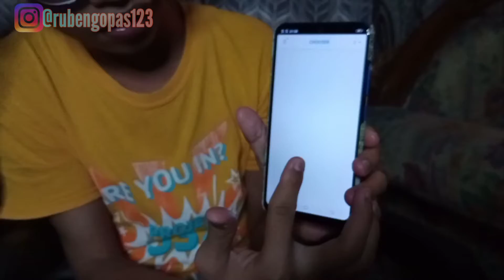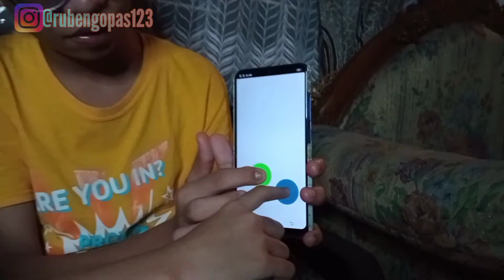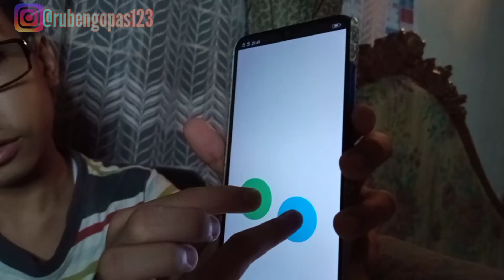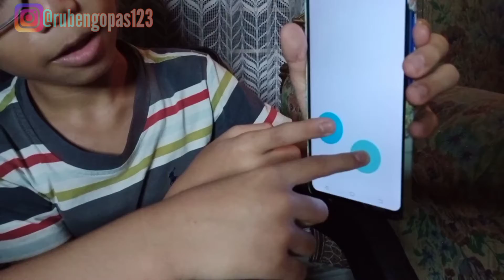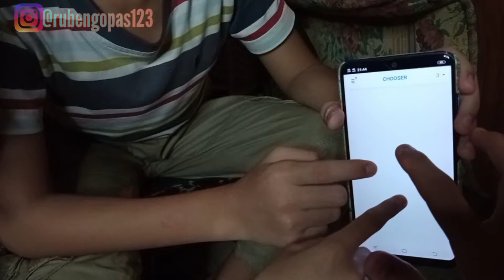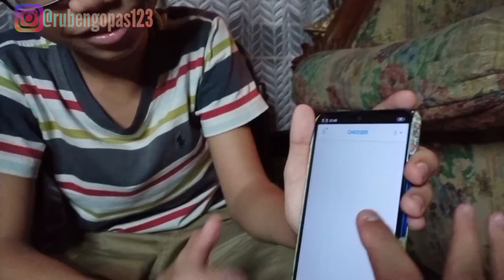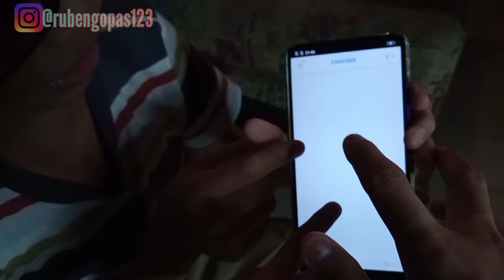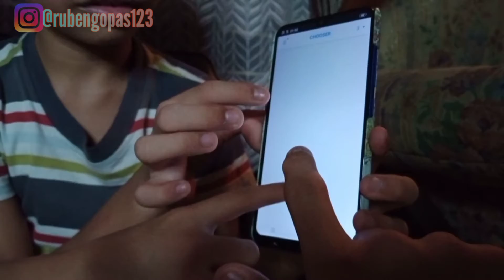SIAPA KAH YANG SELALU SIAL DI GAME INI???